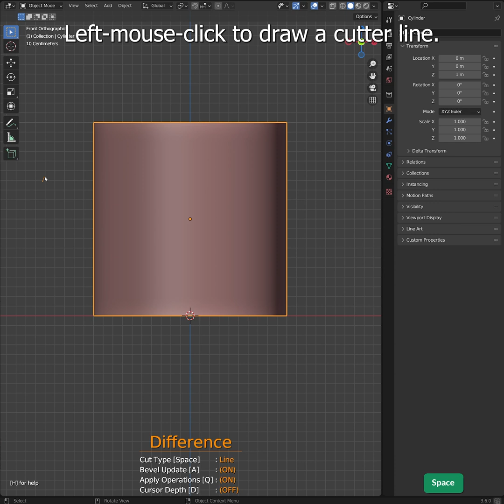3 ways to Slice Objects | Blender Secrets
In this video we have a look at different ways to cut an object into several parts, using add-ons that come with Blender by default.

Save money by getting bundled products:
(All Hard Surface courses and the E-book)